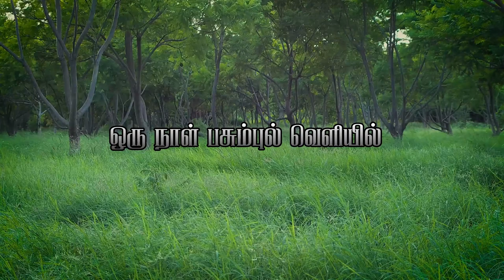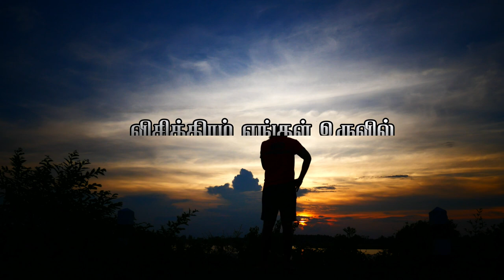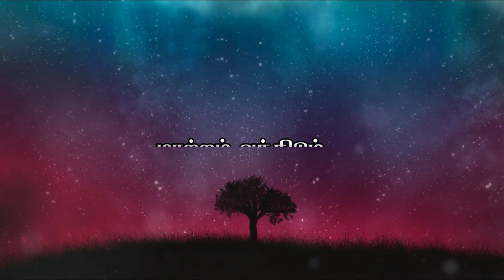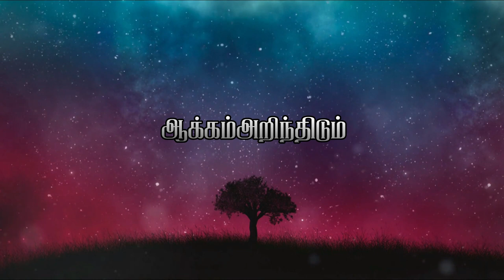Anthem Inclusivemusic | சப்தமில்லா ஒரு கர்ஜனை - மாற்றத்திற்கான பாடல் | இதே நாளில் 2019 சமர்ப்பனம்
DCFன்original படைப்பு - in Tamil

Anthem Inclusivemusic | சப்தமில்லா ஒரு கர்ஜனை - மாற்றத்திற்கான பாடல் | இதே நாளில் 2019 வருடம் நடந்த Inclusive Music training சமர்ப்பனம் Thanks to Paragon, Exodus and British Council and many more well-wishers for their wonderful support.

The video version is going to be released on 17th November.

"Mysterious Cry" as the title says the song speaks about the cry that the world doesn't know and understood off. This song is a result of a real experience with special children. Children born with cerebral palsy and learning disorders are special in their own way.

Here is the inclusive music production with various musicians from different countries, special children, and DCF Band. The song was live performed in Nov 2017 in the AAVAA DINGI program.

The song features Ninian Perry and PARAGON team from Scotland, Blessing Chimanga from Zimbabwe,  The DCF team, Exodus team, Vidya Sagar, Love care centre and many more special children.

Lyrics & tune by Mr. Alfred Benjamin | Music by DCF Voice

Mixing & Mastering by Kevin D'costa, Sound Factory

“MYSTERIOUS CRY” – An Anthem for differently-abled

Be the Voice - Voice for Unity - The DCF band

VFU brings you a message of  Love, Hope, and Sacrifice through inclusive music, dance, creativity,  dialogues, fun, and entertainment. We believe that we can be a voice for all to bring unity and to make this world a better place for everyone.